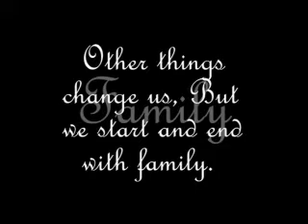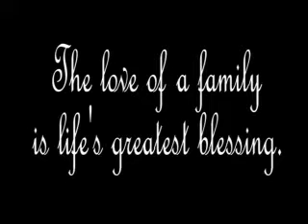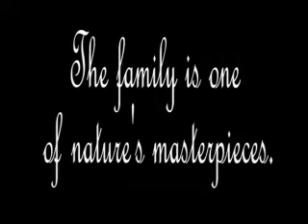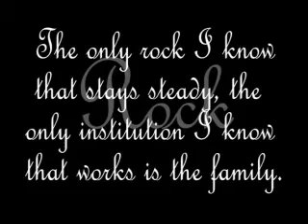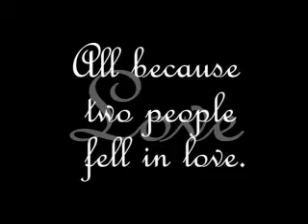Weinert House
This is a video/picture show of my Grandparents home that I have put together for my family.